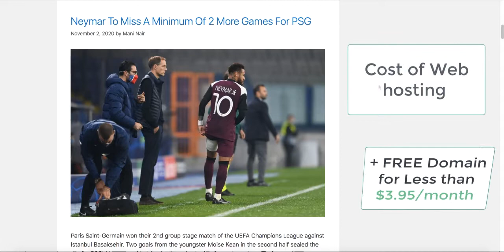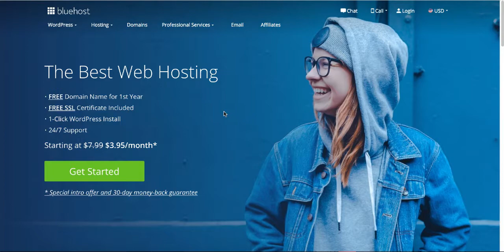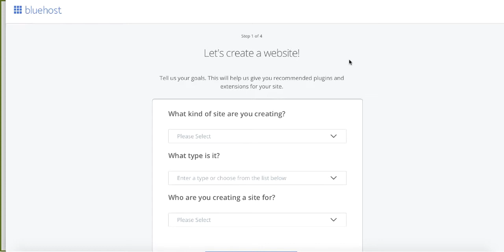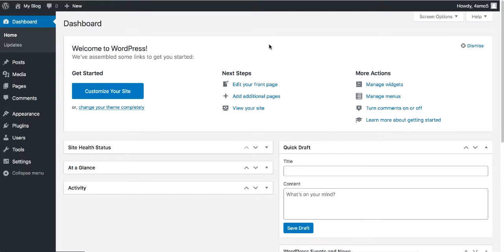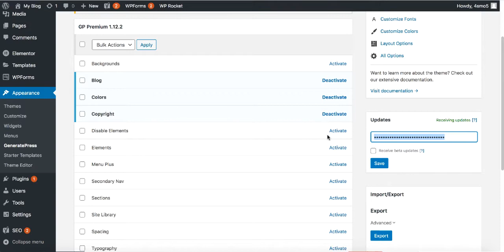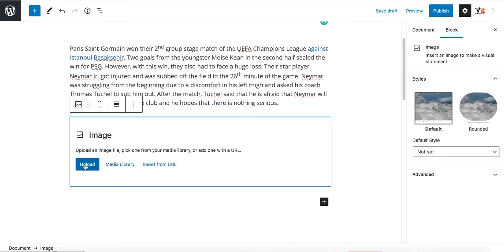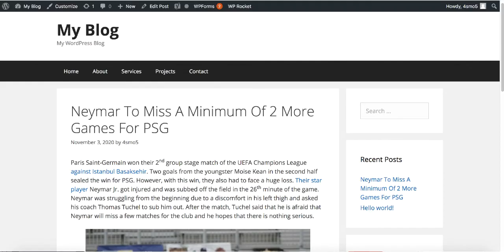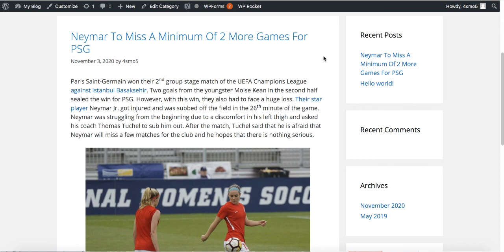How To Start A Sports Blog In WordPress Step By Step - Simple & Easy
How To Start A Sports Blog Step By Step - Simple & Easy

In this video, I show you how easy it is to start a sports blog step by step from scratch. I have selected a sports blog that is ranked in the top 10 results of the top sports blog. And through this video, I show you how you can literally create the exact blog from scratch without any knowledge of coding or programming.

Here are the steps to follow in order to start your sports blog up and running:
1-Register a domain name: 0:50

2-Getting a Web hosting1:42
3-Install WordPress4:13
4-Choose a theme or the look of your website 6:22
5-Install plugin7:47
6-Create the first post 8:56
7-Customize the post and add more elements to it9:46
8-Publish your content and go live10:46
9-Create a category and related menu items11:33

The platform that we use is WordPress which is super easy to use and Webhosting that I use is Bluehost which is the top Webhosting company recommend by WordPress's official website.
Make sure not to skip any part of this video because by learning how to create a sports blog you can learn how to create any blog.